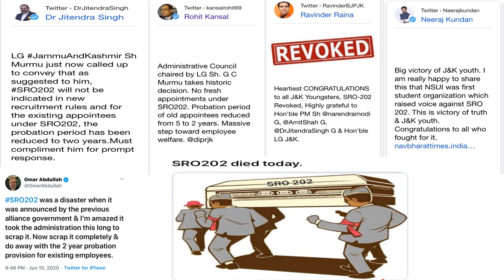SRO 202 REVOKED || 10000 POST || QUANT STUDY || JKSSB